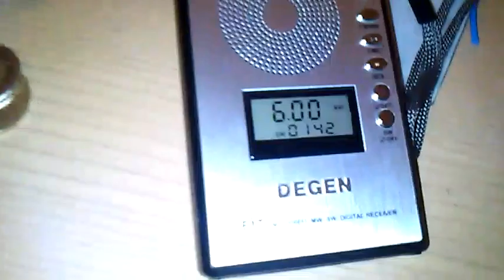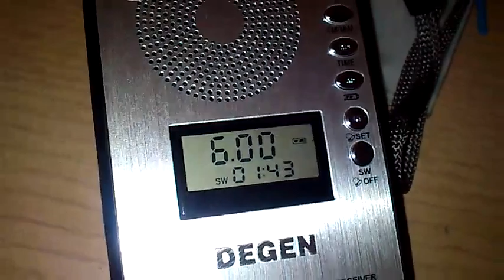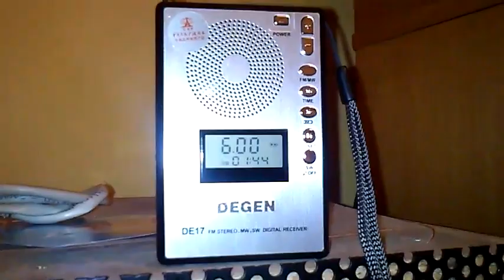Radio Habana Cuba with Degen DE17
Nice reception with the built-in whip indoor.